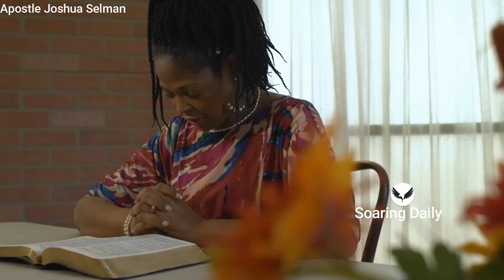This happens when you have prayed consistently for years | APOSTLE JOSHUA SELMAN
when you pray consistently for years, certain things begin to happen to you, these spiritual signs can only be experienced by someone who has prayed and practiced priesthood consistently. Apostle Joshua Selman shares powerfully.